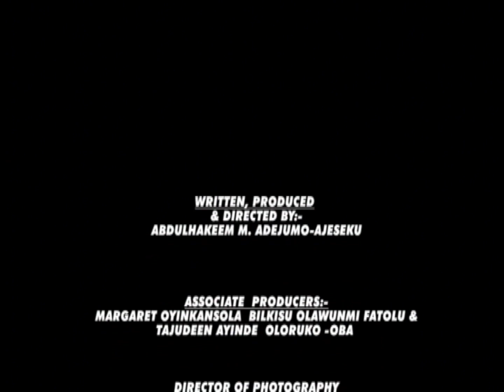Unchained Youth: Say No to Drugs, Yes to Life Ep296